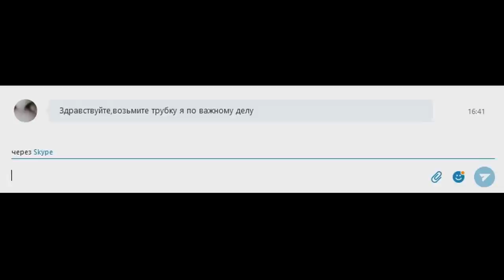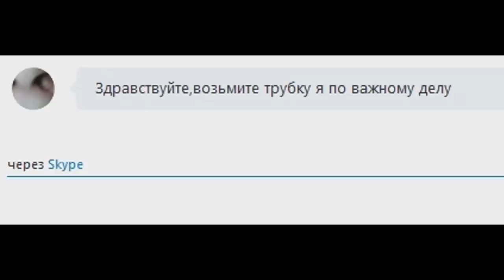МАМА ГРИФЕРА ТРЕБУЕТ 1 000 000 РУБЛЕЙ ИЗ-ЗА МАЙНКРАФТ!| АНТИ-ГРИФЕР ШОУ #136